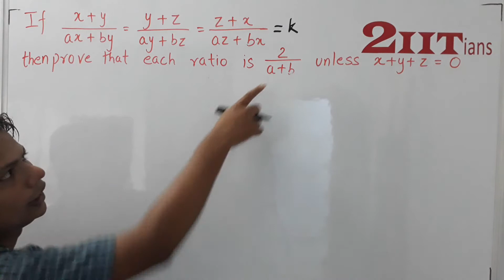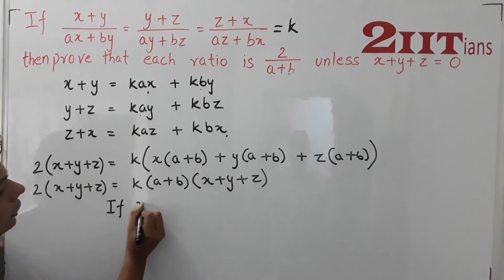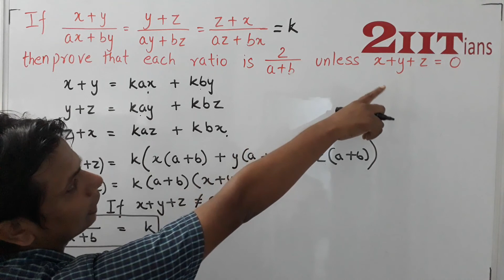Ratio & Proportion Exercise 7 3 Q19 Class X ICSE | IIT JEE prove that each of these ratio is equal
If x+y / ax+by = y+z / ay+bz = z+x / az+bx , prove that each of these ratio is equal to 2/a+b unless x + y + z = 0.